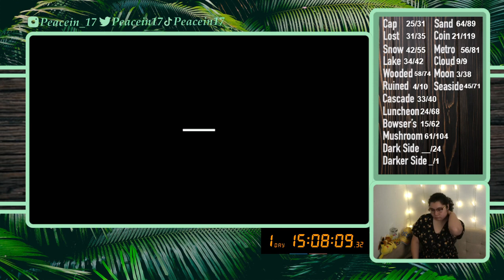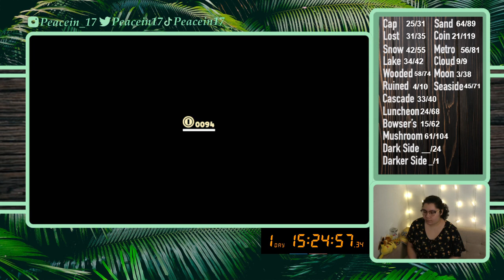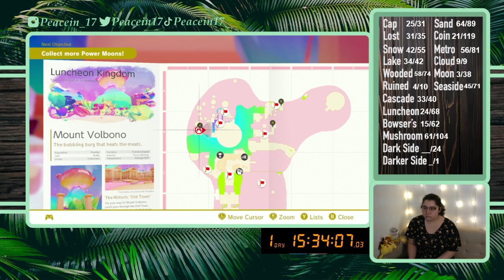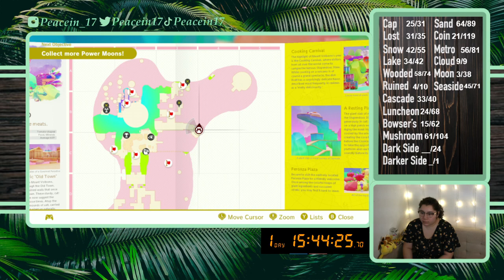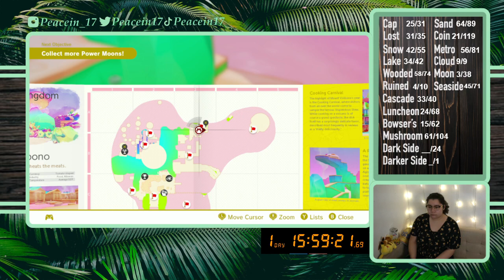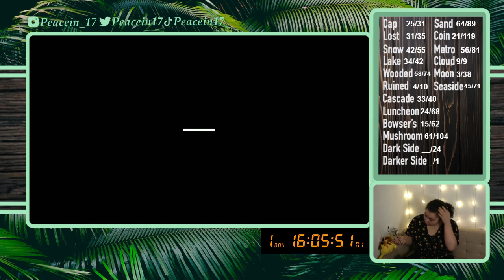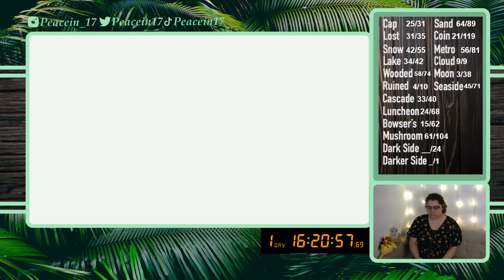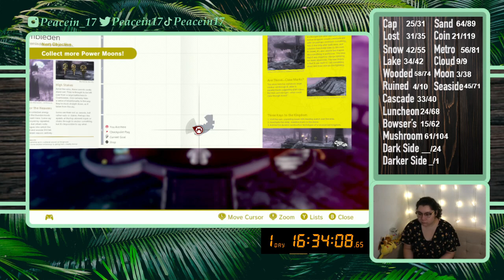11/18/21 ALL MOON RUN 525/999 - Exploring Luncheon Kingdom - Super Mario Odyssey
Time Stamps
00:02:46 Intro then Gameplay,  Luncheon Kingdom
01:47:47 Ruined Kingdom
02:02:11 Moon Check and Chart Update